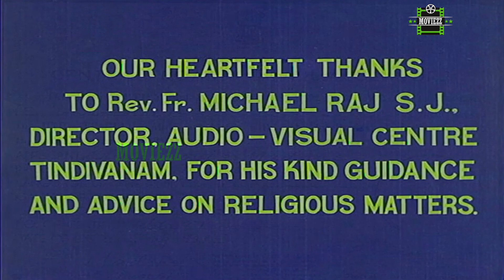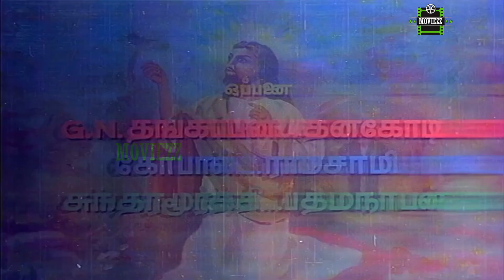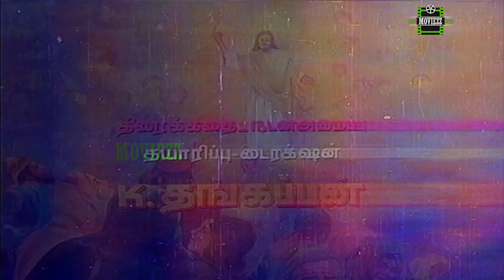Annai Velankanni Full Movie HD | Sivakumar | Jayalalitha | Gemini Ganesan | Padmini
Annai Velankanni (lit. 'Mother Velankanni') is 1971 Indian drama film in Tamil. The film stars Gemini Ganesan, Jayalalithaa, Padmini and K. R. Vijaya. Kamal Haasan briefly appears in an uncredited role as Jesus Christ. The film was directed by noted choreographer K. Thangappan. It comprises three stories pertaining to Christian beliefs. Velankanni, where the film is set, is a real village in India, and has a large church dedicated to the Virgin Mary and Jesus.The film was dubbed Telugu-language as Mary Matha, released on 25 December 1971. The film was later dubbed into Malayalam-language as Velankanni Mathavu, released on 27 May 1977 and 1979 Hindi-language as Mata Velankanni.

Directed by                  K. Thangappan
Produced by.           K. Thangappan
Written by                  Sham De Thomson
Screenplay by          K. Thangappan
Starring                          Srividya,Sivakumar,Jayalalithaa,Gemini,GanesanPadmini
Edited by                 N. M. Sankar
Production
company                 Giri Movies
Distributed by         Giri Movies
Country                         India
Language                 Tamil